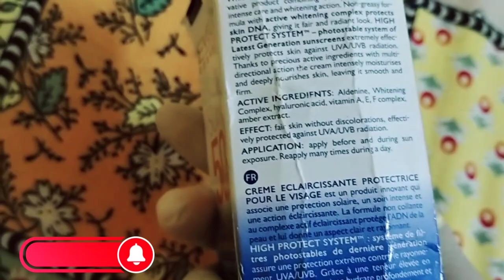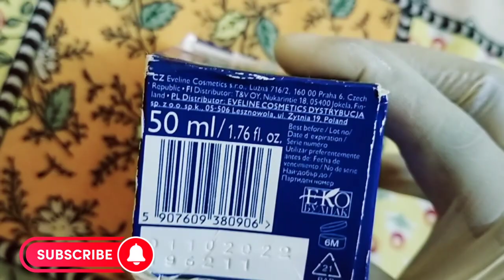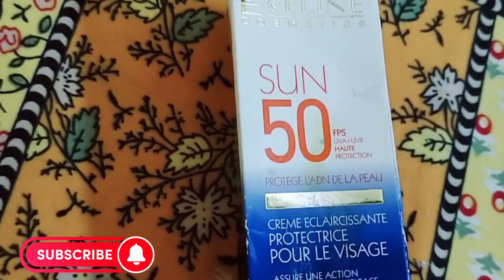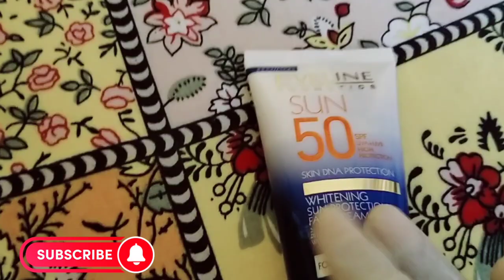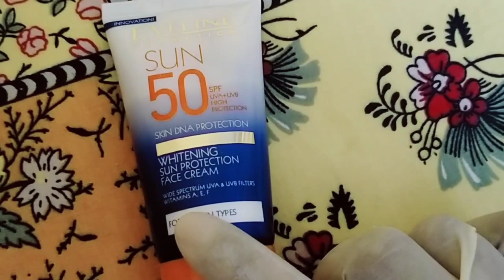Eveline sunblock honest review 2022| worth buying or not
today I give you the review of Eveline sunblock honest review